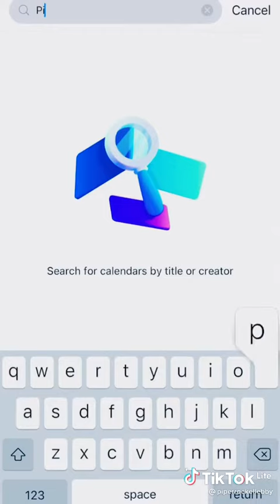What Piper Rockelle eats in a day?squad